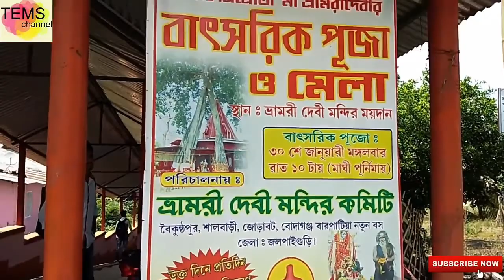Vramaridevi mandir darshan